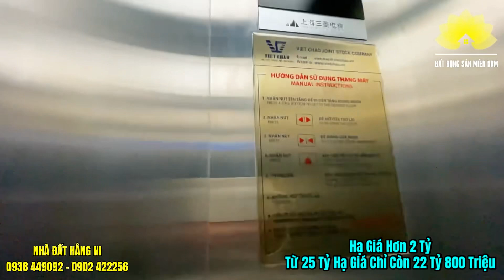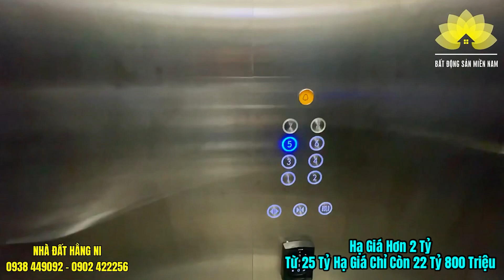HẠ GIÁ Toà Nhà Quận 1 - Quận 3 | Kinh doanh 11 phòng Căn hộ dịch vụ sang xịn thu nhập rất tốt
❌ Bán toà nhà đang kinh doanh căn hộ dịch vụ đường Võ Thị Sáu, Phường 8, Quận 3 (Phường 8 nay thuộc phường Võ Thị Sáu)

- Hẻm trước nhà 6m. Cách mặt tiền Võ Thị Sáu 30m.
- Nhà đang có hợp đồng thuê rất tốt thu nhập 75 triệu/tháng (thu bằng giá đô 3250usd/tháng)

- Giá bán: 25 tỷ còn bớt cho khách thiện chí.
- DT: 3,8x21m nở hậu nhẹ. Công nhận 79,6m2. Tổng sàn: 382,5m2.
- Hướng Tây Bắc. Nhà có thiết kế thang máy (hàng tốt, nhập khẩu).
- Nhà: 1 trệt 5 lầu, sân thượng rộng 70m2 (phòng giặt phơi) và sân vuờn trồng hoa.
- Nhà mới xây, sổ hồng hoàn công đầy đủ. Nhà đổ móng rất chắc, đã đổ sẵn đà lên thêm 3 tầng và thang máy chờ sẵn 3 tầng.

- Gồm 1 mặt bằng, 11 phòng lớn rộng 35m2 có toilet riêng biệt.
- Full nội thất cao cấp kèm theo nhà gồm: tủ lạnh 2 cửa lớn, máy lạnh, tivi, giàn bếp trên-dưới, máy hút mùi, sofa, quầy lễ tân, hệ thống camera an ninh toà nhà, bếp điện từ, lò vi sóng... Tất cả đều là hàng cao cấp kèm theo nhà.

❌ Hỗ trợ vay ngân hàng lên đến 80% giá trị căn nhà.

👉  Tư vấn đầu tư - Phân tích dự án - Ký gửi chuyển nhượng - Hồ sơ pháp lý.
Nhanh - Chuyên nghiệp - Tốt nhất.
Chúng tôi mang đến giải pháp bất động sản toàn diện cho khách hàng. Không đơn giản chỉ là bán hàng, chúng tôi muốn đi đường dài với bạn!